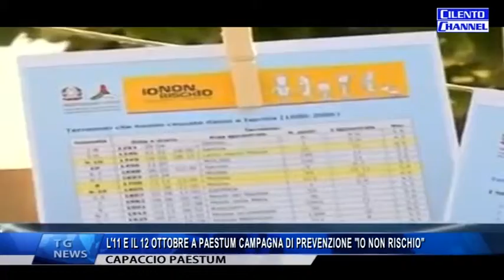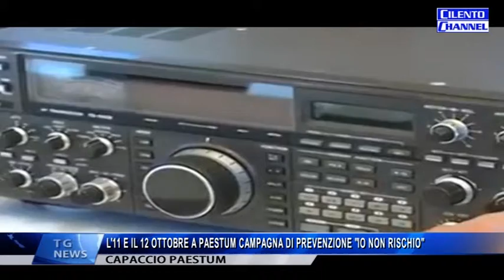CAPACCIO IO NON RISCHIO